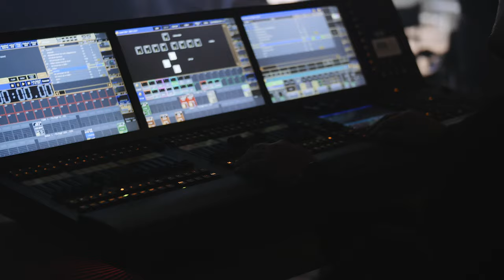Mela Koteluk - Harmonia [Making of]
„Harmonia” to piosenka zwiastująca piąty album Meli Koteluk, którego premiera zaplanowana jest na 2024 rok.
Utwór pojawił się i zaczął nabierać kształtu wiosną 2023 roku we współpracy z producentem Markiem Dziedzicem i otwiera drzwi do kolejnego rozdziału w artystycznym życiorysie Meli.

tekst: Mela Koteluk
muzyka: Mela Koteluk, Marek Dziedzic
produkcja:  Marek Dziedzic
mix & master: Marcin Szwajcer

realizator dźwięku - Wojciech Kosiorek
fotografka - Aleksandra Zaborowska
making of - Michał Dolny

Mela Koteluk - głos
Michał Drozda - gitara basowa
Michał Pepol - wiolonczela
Bartek Wąsik - pianino
Marek Dziedzic - gitara
Marcin Ułanowski - perkusja

reżyseria i zdjęcia - Bartosz Nalazek @bartenal_dp

choreografia - Aga Konopka / Move Picture @aga.cojest

1 AC - Marek Paduch
2 AC - Krzysiu Solich

reżyseria światła - Gwidon Wydrzyński, Bartosz Nalazek
gaffer - Kuba Bartnicki
oświetlacze - Michał Piechowicz, Rafał Jakubczyk

dolly grip - Tomasz Sternicki

dyżurny planu - Szklana

MUA - Ola Lewandowska
włosy - Hela Hair - Hela Walczyńska
asystentka włosów - Małgorzata Haleta
kostiumy - Joanna Opińska
asystentka kostiumów - Julita Kowalska

wystąpili: Mela Koteluk, Michał Drozda, Marek Dziedzic, Michał Pepol, Marcin Ułanowski, Bartek Wąsik

montaż: Igor Kaczmarek
kolorkorekcja: Milena Wielgo

produkcja: SHOOTME
producent wykonawczy: Marysia Surzycka, Michał Shootman Majewski
producent: Sara Faruque
kierownik produkcji: Paulina Kowol

współpraca produkcyjna: ARTOS FILMS, błysk

dostarczenie pianina na plan: FortepianoOtwock

management Mela Koteluk: Marta Wojnar

Warner Music Poland: Kacper Twardowski

Wielkie podziękowania dla wszystkich zaangażowanych w stworzenie teledysku, w szczególności dla Marcina Mikołajczyka, Wojtka Lampkowskiego, Wojtka Piaseckiego - Grip Seven, ATM Studio i ATM System.